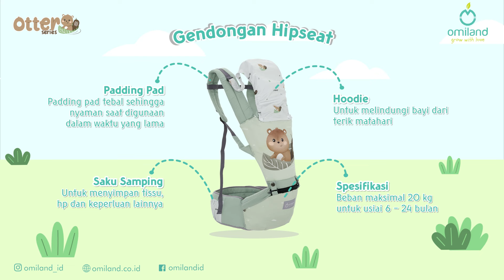Gendongan Hipseat Otter Series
Spesifikasi produk:
Beban maksimal: 20 kg untuk usia 6 - 24 bulan
Pilihan warna:
- Biru
- Peach
- Hijau